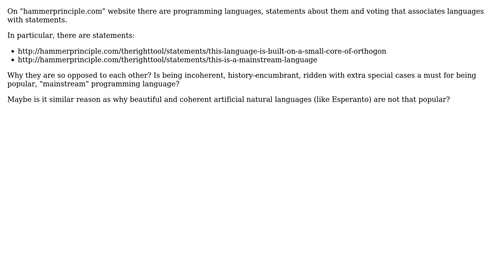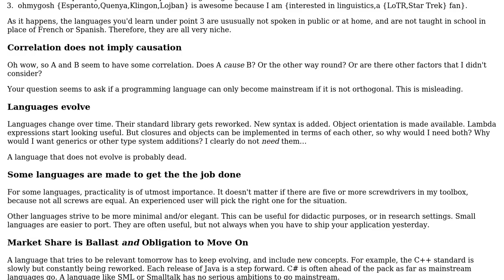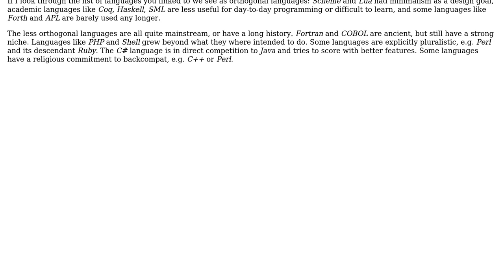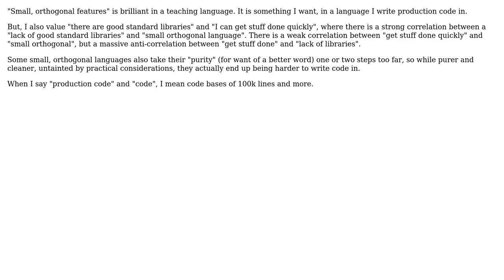Why "mainstream language" is so opposed to "built on a small core of orthogonal features"?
Software Engineering: Why "mainstream language" is so opposed to "built on a small core of orthogonal features"?

With thanks & praise to God, and with thanks to the many people who have made this project possible! | Content (except music & images) licensed under CC BY-SA | Music | Images & others | With thanks to user Vi0 user Vatine user Jules user amon and the Stack Exchange Network Trademarks are property of their respective owners. You are responsible for your own actions.